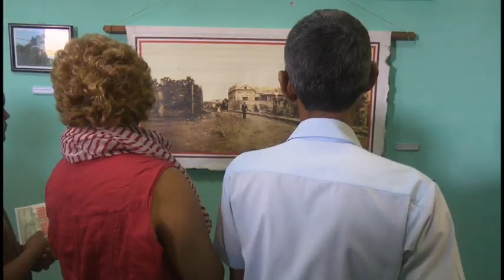Conmemoran en Bayamo aniversario 154 de la quema de la ciudad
El 12 de enero de 1869 los bayameses prendieron fuego a sus hogares, para impedir que la villa cayera en manos del enemigo. Hoy, 154 años después, en la cuna de la nacionalidad cubana, vibra el mismo espíritu de rebeldía y pasión